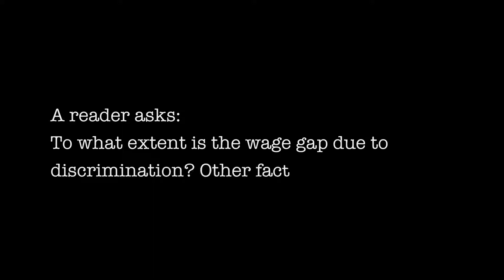Ask Andrew Anything - Wage Gap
A reader asks Hanna Rosin: To what extent is the wage gap due to discrimination? Other factors?